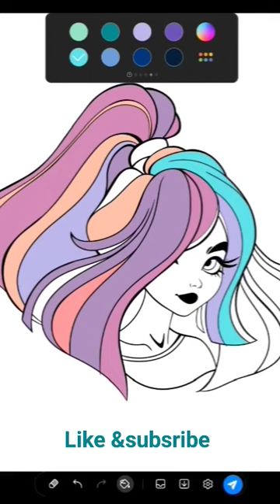cant relax? watch and see magic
1
2
3#comedy
4#viral
5#challeng
6
7#music
8#trending
9#shortvideo
10#fun

adley ,adam and justin
90's country music hits
ara ra ra ra
awsome lawsons, barbie shake

틱톡, tiktok, meme, 테이프공, 테이프볼, tapeball, diy, satisfying, 찐득볼, 찐득공, 슬라임, 실리콘테이프, ASMR, 테이프풍선, 말랑이
aldi tv
anh ba phai tv
animasi negara
baby doll
comdey shorts
food challenge

animasi negara
baby doll
comdey shorts#food challenge
baby laughing
baby mom monti short video
como hacer avion da papel
generation the legacy
videos para ninas en youtube